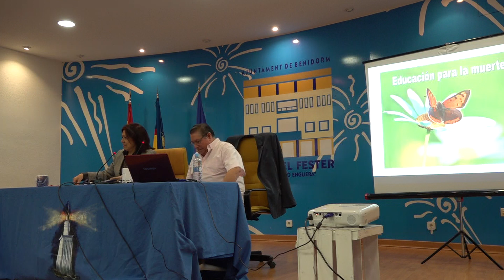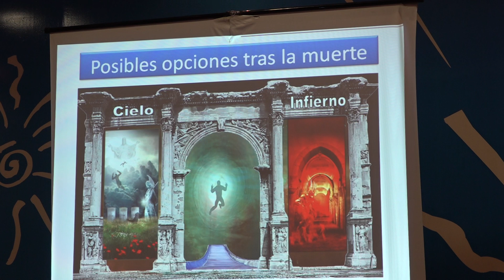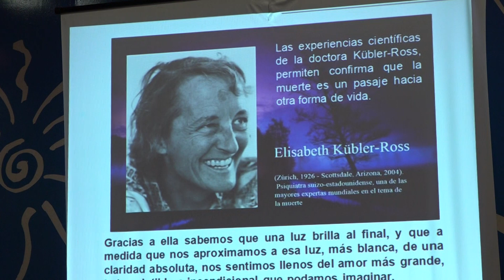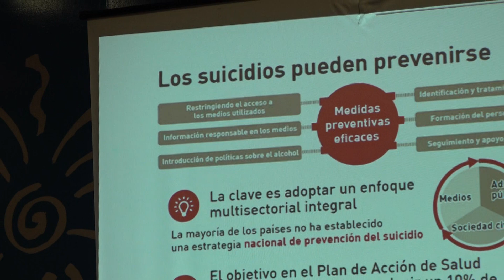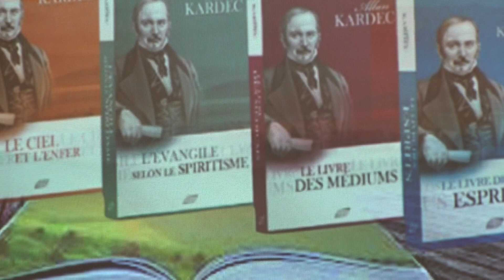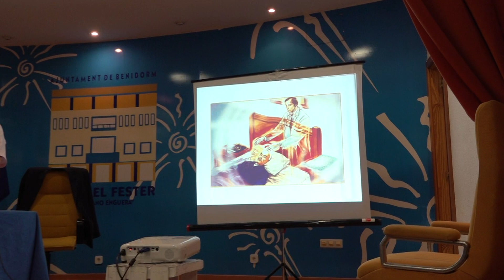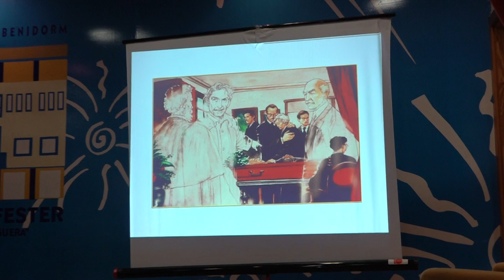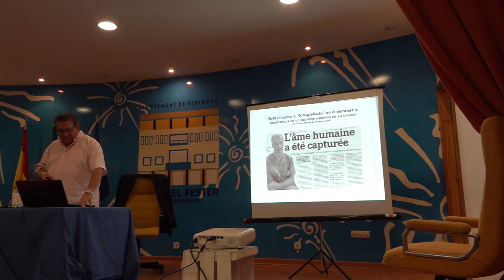Charla-Coloquio Joaquín Huete Puerta: Educación para la muerte.05/03/2019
Charla-Coloquio Joaquín Huete Puerta: Educación para la muerte.05/03/2019. El Faro de Alejandría Benidorm. María Isabel López Villanueva.